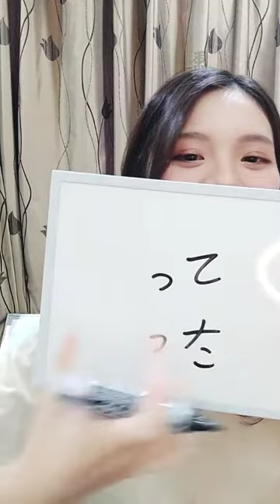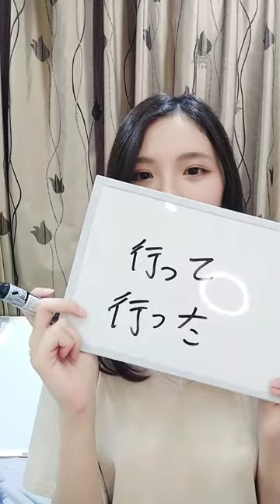190505 17:34 AKB48 TEAM TP 賈宜蓁(研究生) 浪Live